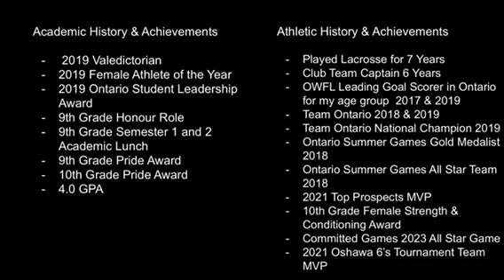Hattie Manser 2023- 2021 Summer Highlights